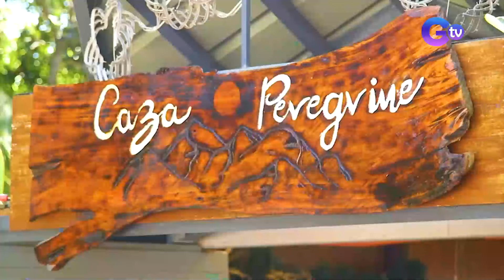Perfect getaway sa Rizal, 50 pesos lang ang entrance fee?! | Good News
Aired (March 2, 2024): Saan aabot ang 50 pesos mo ngayong tag-init?

Sa halagang 50 pesos, ma-e-enjoy mo na ang isang resort sa Tanay, Rizal! Panoorin ang video.

Watch episodes of ‘Good News' every Monday at 8 PM on GMA News TV, hosted by Vicky Morales together with celebrity co-hosts Love Añover, Maey Bautista, and Bea Binene.